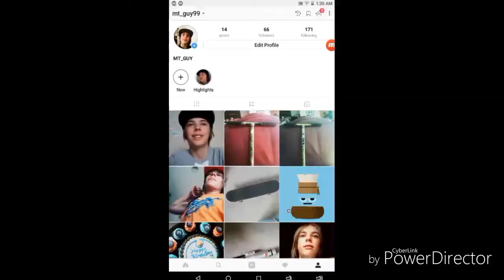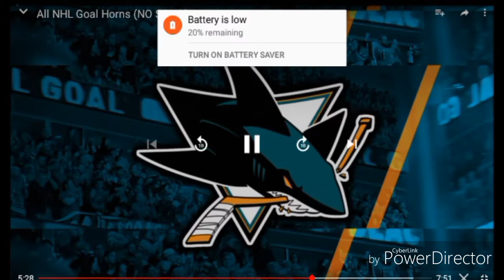Top 31 NHL goal horns (NO SONGS)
Yo actionfam what's popping and today we are looking at the top 31 NHL goal horns and yeah they are pretty cool personally Edmonton Oilers is my favorite what's your favorite horn please share in the comments below and yeah please follow me on Instagram at mt_guy_99 and cop are merch and if you want to Email me my Email is down below in the description please like Subscribe comment and share with your friends see you all in tomorrow video peace out

My friends and brothers channels

Scooter Starz76
BBW GAMING
Beaver team
Nick Prasad Vlogs
gamesmanship the 234
Enjoying lifeat48
Wheelzscootershop